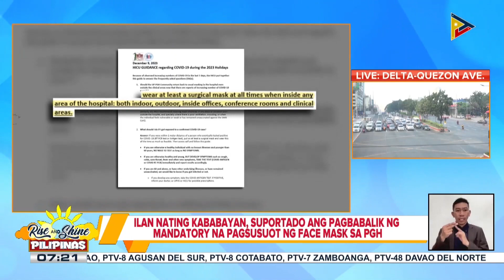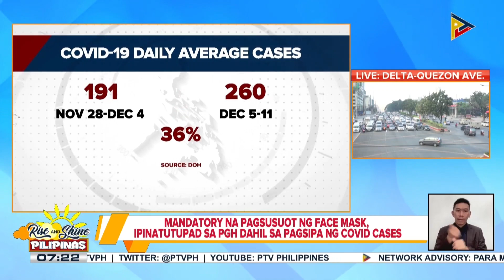Mandatory na pagsusuot ng face mask, ipinatutupad sa PGH dahil sa pagsipa ng COVID-19 cases